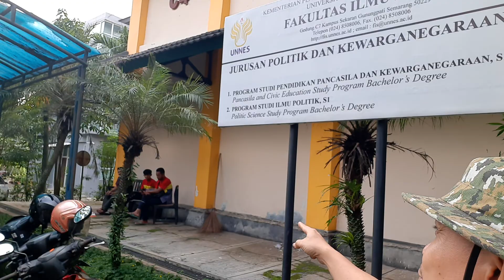#351 PRAMUKA PELEMPAR PISAU KAPAK